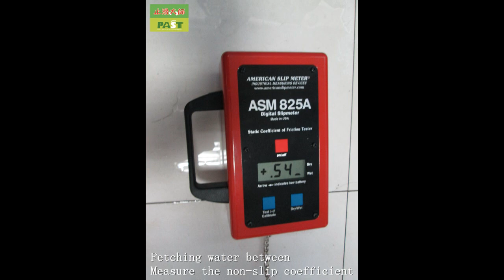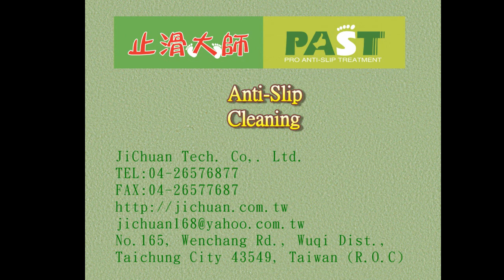251 Hunan Province, China, Distributor, Training, Anti Slip Treatment Photos